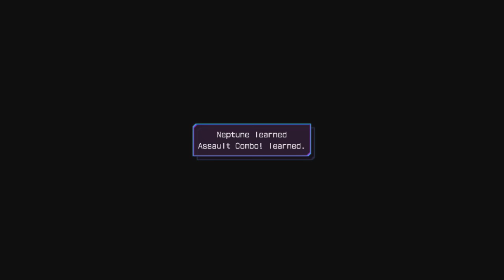Hyperdimension Nepunia Re;Birth 3 part 20: Vert's Trump Card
Nepgear, how could you??